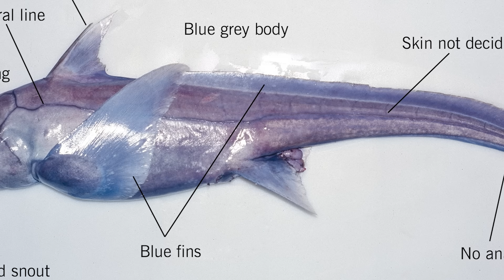Scientists Are Terrified of What They Found in the Deep Ocean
Hidden miles beneath the surface, scientists have uncovered something in the deep ocean that defies explanation. From mysterious glowing creatures to unsettling sounds echoing through the abyss, these findings have left experts both amazed and terrified. Dive into the unknown world of deep-sea exploration and uncover what researchers are too afraid to talk about.

Edited By:
Dalia Y.

Set Manager:
Chris Stiuso

Time Codes:
0:00- Intro
00:29- A Perfectly Preserved Underwater “Forest” That Shouldn’t Be There
01:32- A Mysterious “Whirlpool” Under the Arctic
02:33- The “Brine Pools” Where Nothing Should Survive
03:30- The Underwater “Blood Falls” Phenomenon
04:33- The “Black Hole” on the Seafloor
05:31- The Upside-Down Lake Under the Ocean
06:21- The Deep-Sea Microbes That Eat Metal
07:14- A Hidden Volcano Breathing Under the Ocean
07:59- The Abyssal “Shadow Zone” No One Can Explain